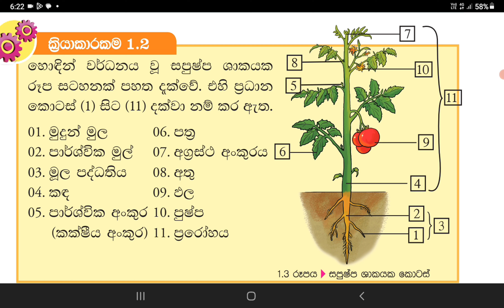part 02 /01 ශාක විවිධත්වය /සපුෂ්ප ශාකයක කොටස්